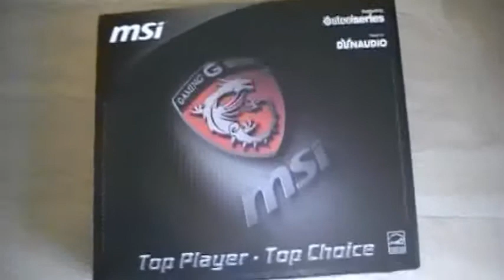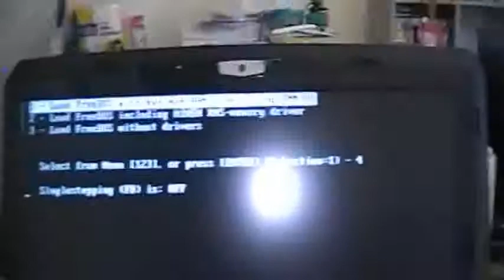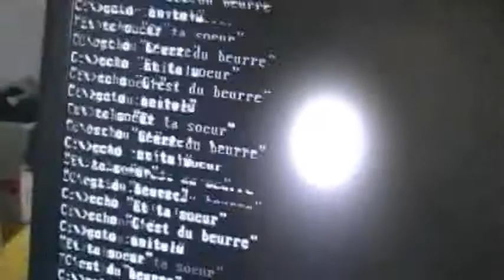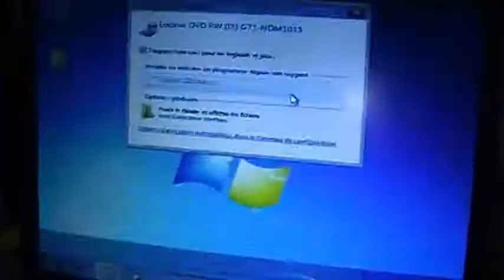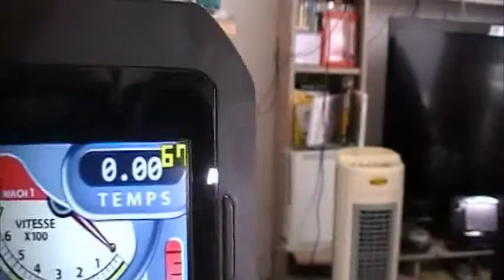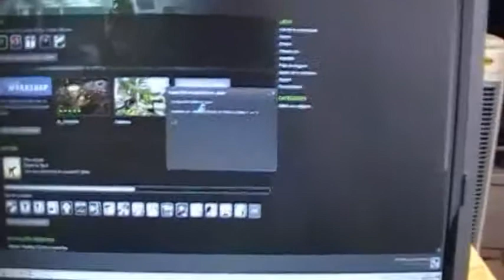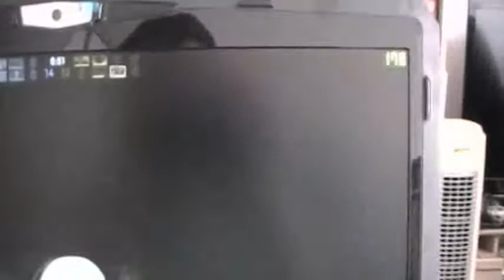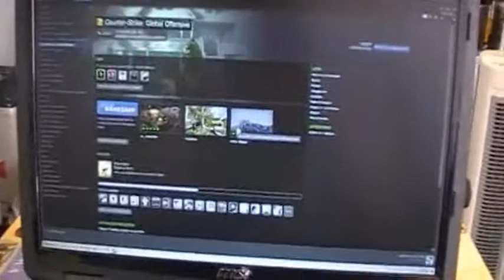[ANCIENS TEMPS] MSI GT70 0ND-1212XFR ― French review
I don't care about Haswell, let's have a look at the previous generation of gaming laptops!

Specs:

i7-3630QM
8GB of RAM
NVidia 675MX
750 GB hard drive
Just a DVD burner, no Blu-ray drive.
No SSD.
No RAID.
No serious damages to the wallet.